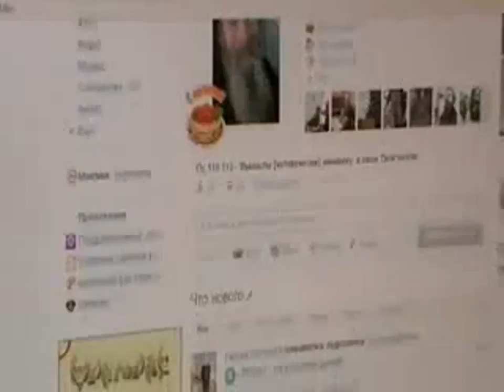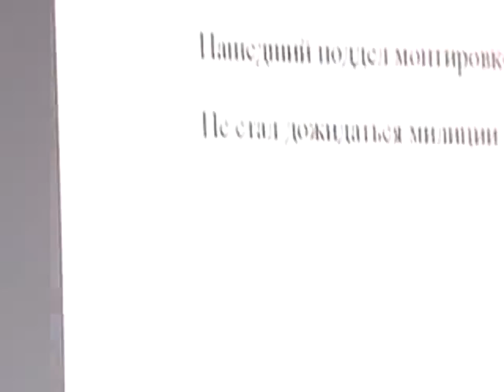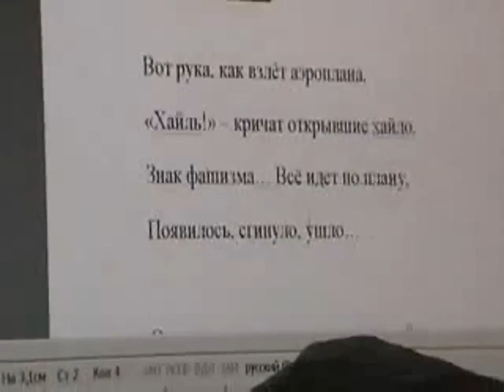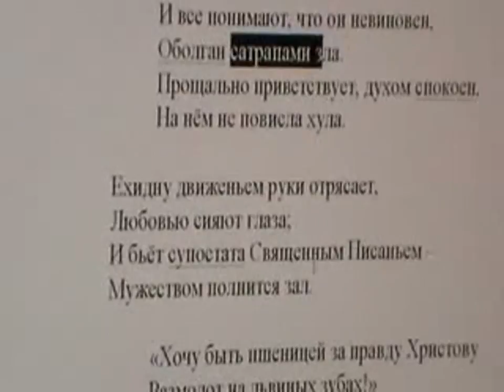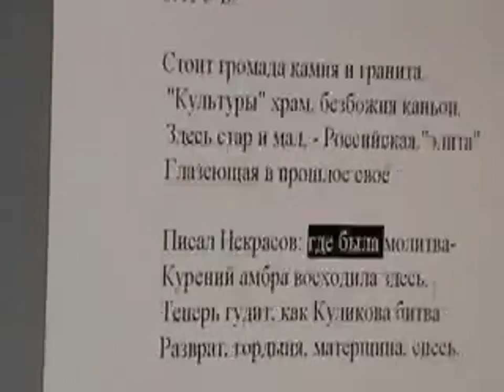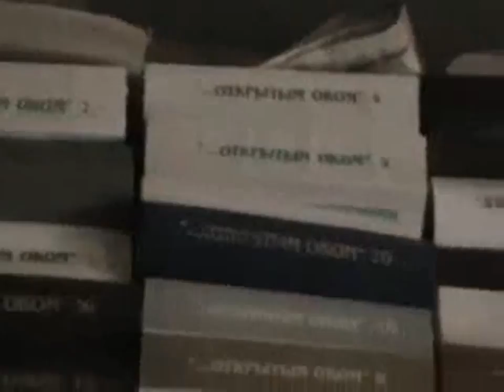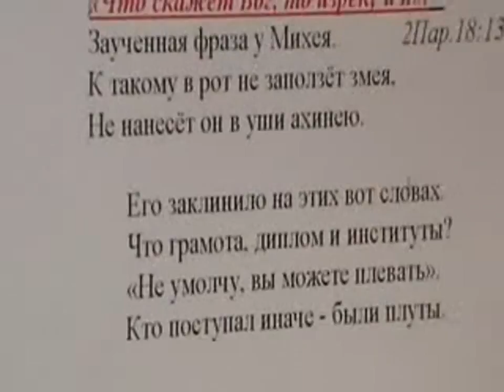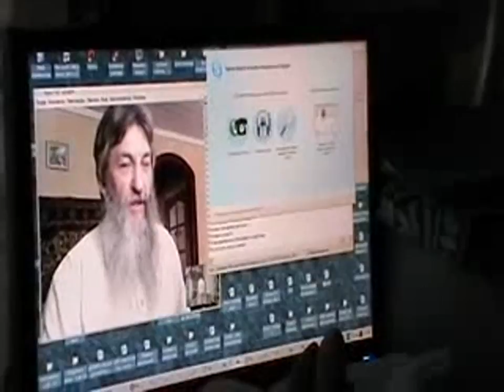Архив. №67. 27. 02. 2012 Разговор по скайпу с о. Иоанном Суворовым , г Тула.